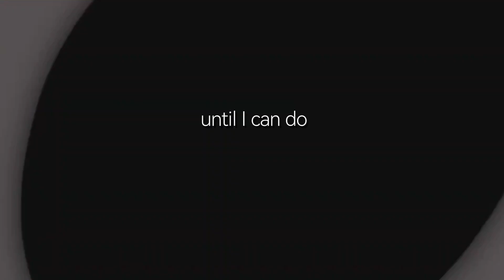RYUNOSUKE TANAKA - " AVERAGE " | BEST ENGLISH SPEECH | HAIKYU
ANIME - Haikyu

SEASON - 3

EPISODE - DON'T KNOW

CHARACTER -  TANAKA

SPEECH -  AVERAGE

Ryūnosuke Tanaka (Japanese: 田中たなか 龍之介りゅうのすけ, Tanaka Ryūnosuke) for the majority of the series is a second-year student at Karasuno High. He is part of the Boys' Volleyball Club and plays as a starting wing spiker. Tanaka was known as the team's up-and-coming ace.

After graduating high school, he became a personal trainer and married Kiyoko Shimizu.

🔸 Copyright Info:
I do not own it, nor do I wish to use the heart of any piece of work that would decrease the original content's value, If anything I hope to promote it so that people can reach out and subsequently increase the market value.